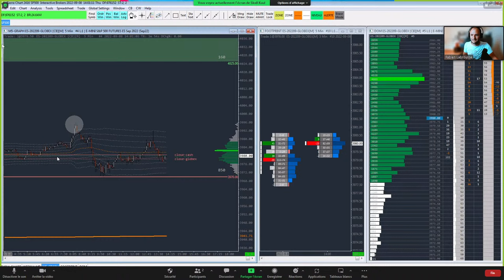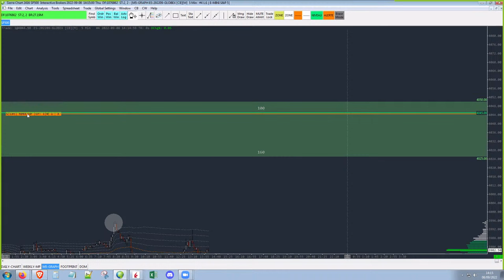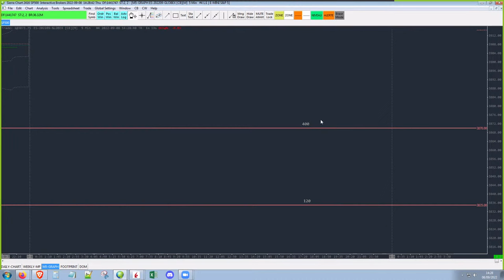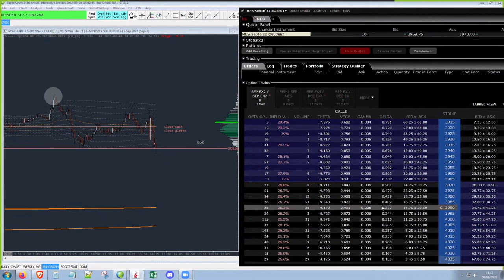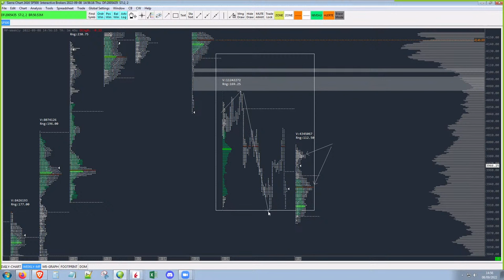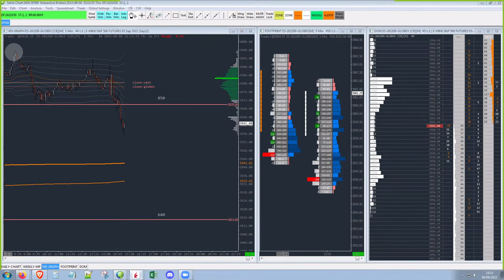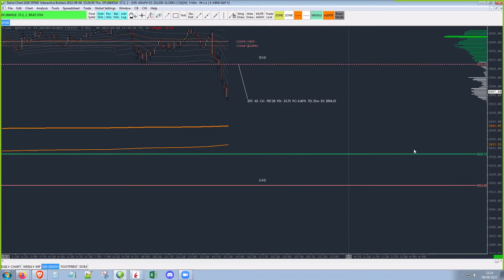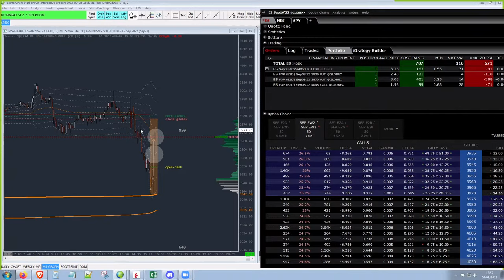Live Trading Options (0DTE) & Futures avec @skollkuul BCE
Session de live trading avec @skollkuul ) sur options à échéance court terme (0DTE) et futures à l'occasion de l'annonce des taux et de la conférence de presse de la BCE (Banque Centrale Européenne) ainsi que de la FED (Federal Reserve) et de l'ouverture de Wall Street.

Nous parlerons ici des options 0DTE (Zero Days To Expiration / expirant en fin de journée) et des options expirant durant la semaine en cours.

Accompagné de Skoll Kuul, membre du Discord de VideoBourse ) avec qui j'ai beaucoup appris au fil des derniers mois sur ces thématiques, nous tenterons d'en savoir plus sur les spécificités et idées de stratégies adaptées à ces options dont le cours réagi vivement aux variations du sous-jacent.

❓ Vos questions sont les bienvenues.

"Passionné par les marchés financiers et spécialisé dans le trading d'options, je partage aujourd'hui mes connaissances et mon expérience avec des traders des quartes coins du monde.

L'objectif du programme est de fournir un enseignement de qualité à chaque participant, dans un environnement adapté et personnalisé afin de les rendre 100% autonomes et indépendants sur ces produits.

La formation a été conçue en mettant l'accent sur la pédagogie, la rigueur et l'écoute pour vous fournir une expérience enrichissante et unique qui s'adaptera parfaitement à vos attentes.

Alors si vous êtes motivés : lancez-vous dans l'aventure et réservez dès maintenant !"

📌 Timeline :

00:00 Introduction / contexte / préparation de la session de trading sur le S&P 500

08:05 Market profile / Volume profile

12:28 Chaine d'options 0DTE sur le contrat future ES E-Mini S&P 500

14:20 Publication du taux directeur fixé par la BCE / gestion des options en fonction de la volatilité observée

17:30 La plateforme Sierra Chart @Sierra_Chart et la connexion avec @interactivebrokers

19:11 Calcul de l'expected move

20:30 Achats d'options en dehors de la monnaie